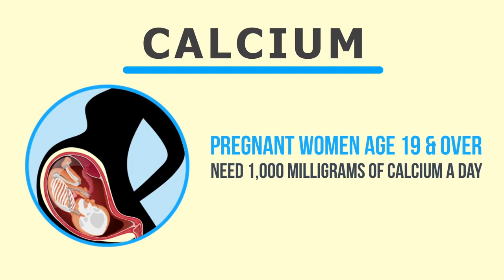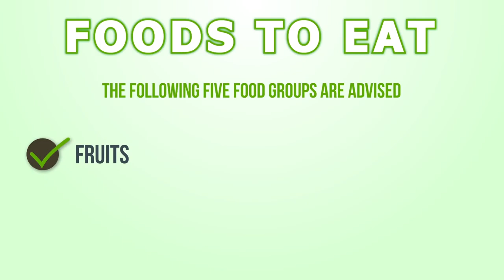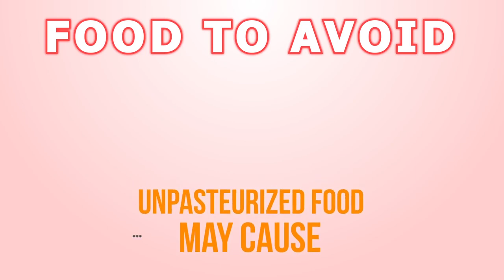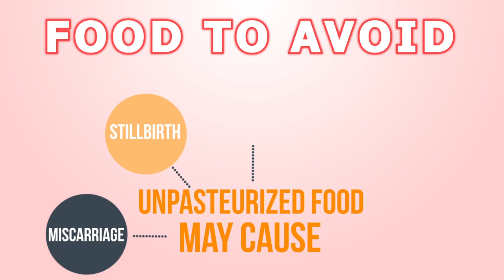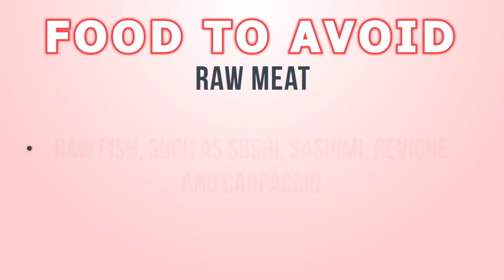Foods To Eat and Avoid During Pregnancy for a Healthy Child